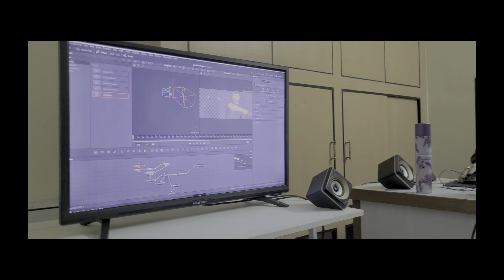Making of The Greatest Actor Part 2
A Film By Lalit Uojjval